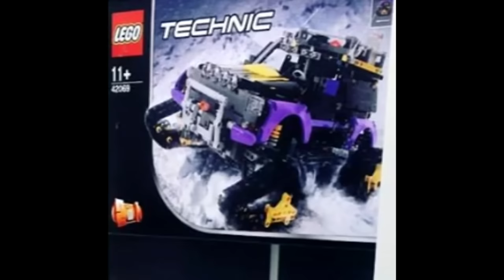2017 Lego Technic summer sets pictures Tow Truck,Snowmobile Firecar NEW! Toy fair 2017